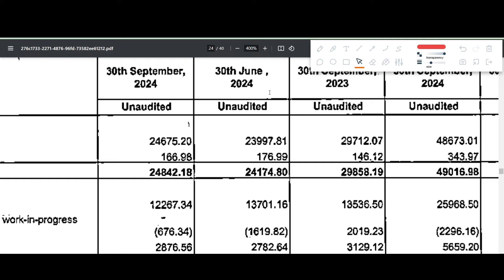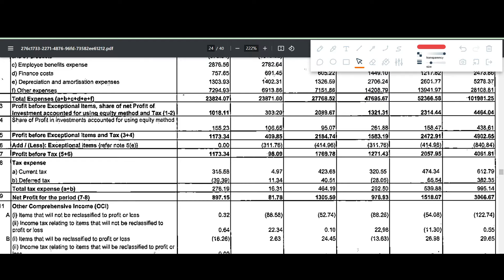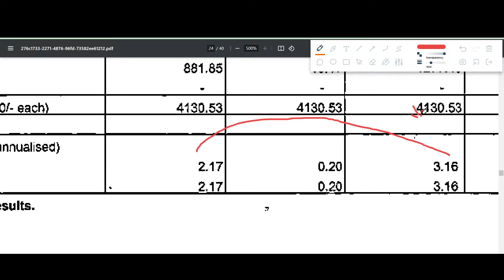SAIL Q2 results 2025 | SAIL results today | SAIL Share News | SAIL Share latest news | SAIL dividend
SAIL Q2 results 2025 | SAIL results today | SAIL Share News | SAIL Share latest news

In this video we discuss the Q2 FY25 results of SAIL
1. SAIL Q2 2025 Results
2. SAIL Q2 results
3. SAIL share analysis
4. SAIL share latest news
5. SAIL Q2 performance analysis
6. SAIL Important ratios
7. SAIL dividend

SAIL Latest news today,
SAIL share buy,
SAIL share bonus,
SAIL share news in hindi,
SAIL share latest,
SAIL share latest update,
SAIL share market,
SAIL share market news,